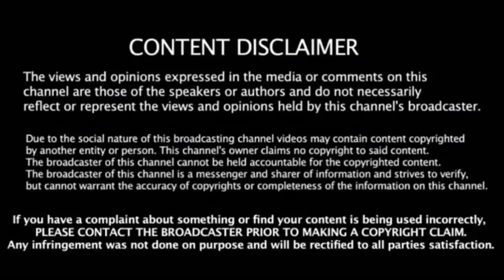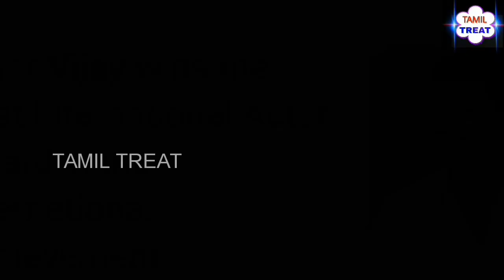உலக நடிகர்களை விஜய்க்காக பின்னுக்கு தள்ளிய கூகுள் நிறுவனம்.